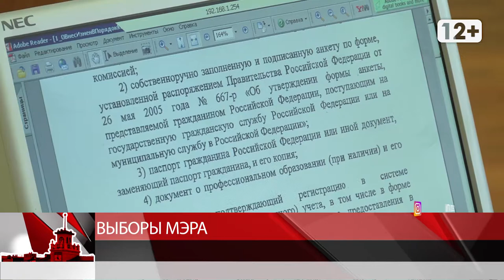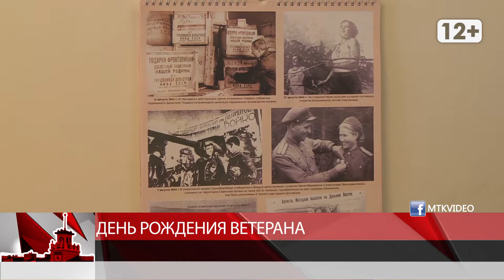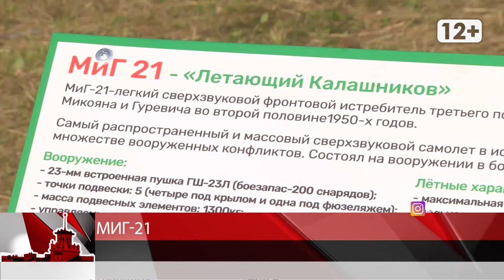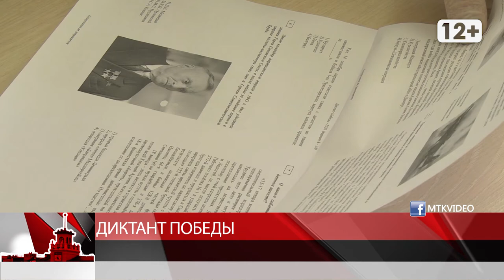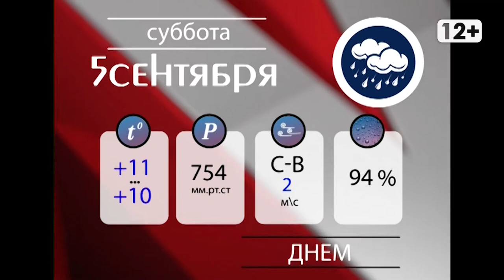Новости Магадана от 4 сентября 2020